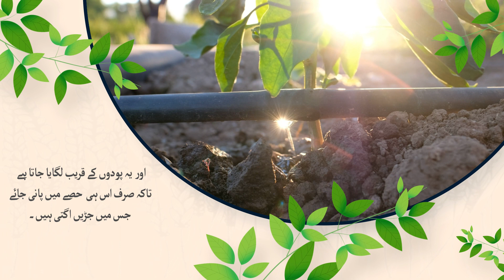Process of Drip Irrigation System